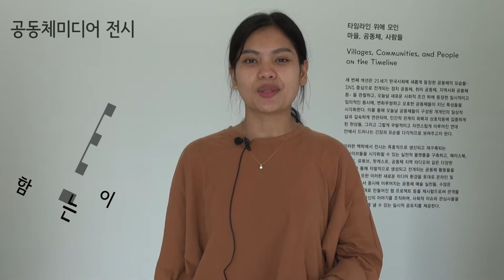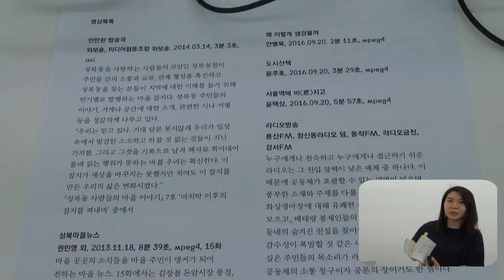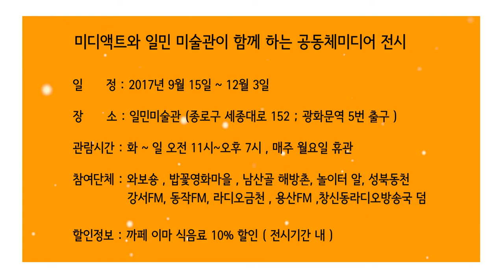[와보숑이 만난 풍경26] 공동체미디어 전시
와보숑이 서울 광화문 일민미술관에서 하는
공동체 아카이브 전에 "공동체를 말하고 공동체를 바꾸다" 라는
이름으로 참여하게된 공동체미디어 전시에 다녀왔습니다.

9월15일 ~ 12월 3일까지 전시하고
10월21일 오후5시 동작FM에서 보이는 라디오도
진행할 예정이라고 합니다.

가을저녁 나들이해 보시는 건 어떨까요?

# 제작: 미디어협동조합 와보숑